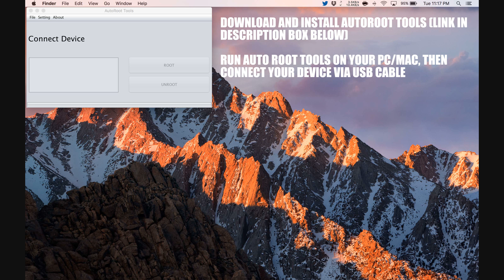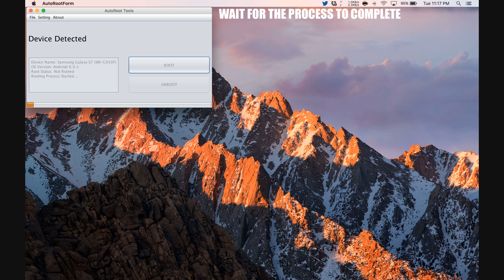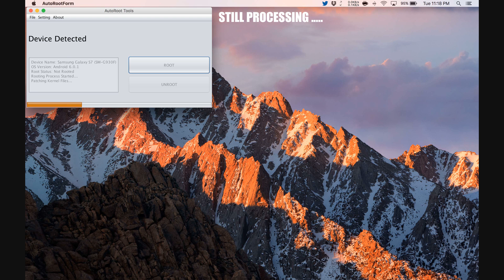How To Root Gigabyte GSmart Aku A1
Step by Step tutorial on how to How To Root Gigabyte GSmart Aku A1.